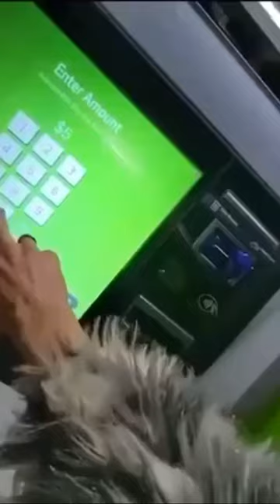X2.5 EMV ATM CASHOUT